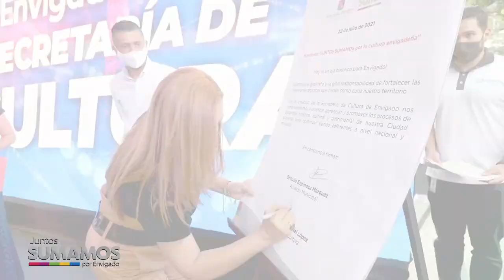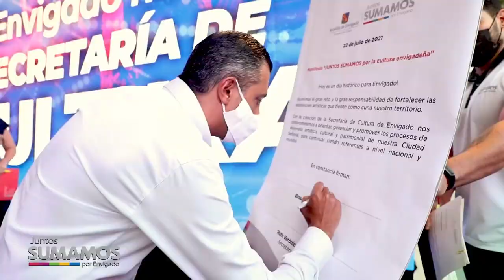07 JUNTOS SUMAMOS MEDIO AMBIENTE